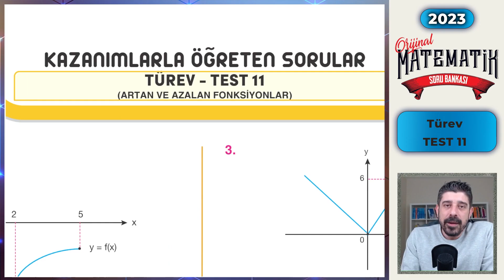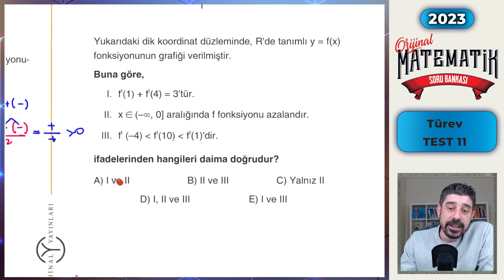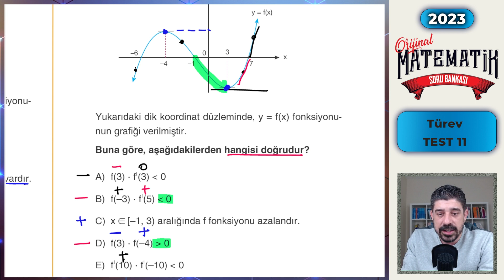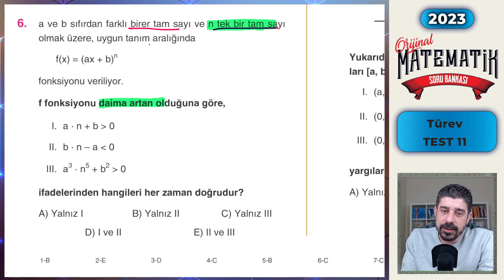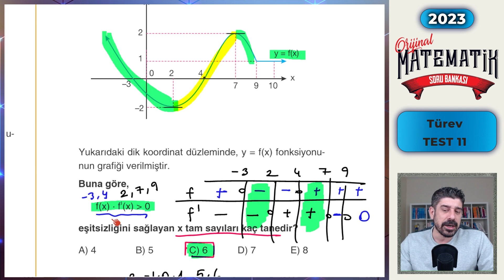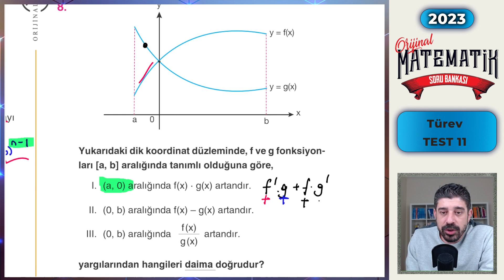TÜREV TEST 11 | 2023 AYT MATEMATİK SORU BANKASI